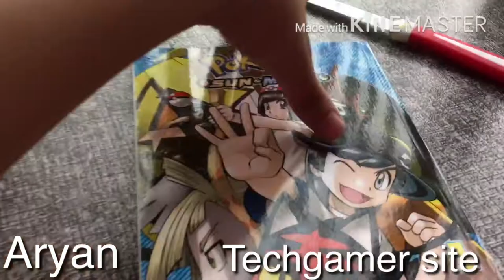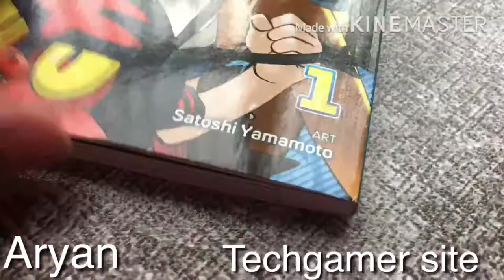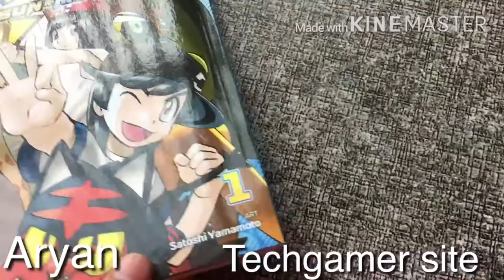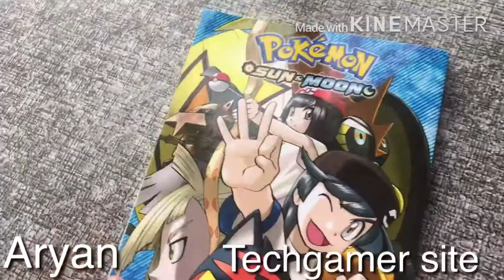Pokémon sun and moon comic/manga unboxing for Flipkart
Pokémon sun and
moon comic/manga unboxing
VIZMEDIA RATED A ALL AGES MANGA